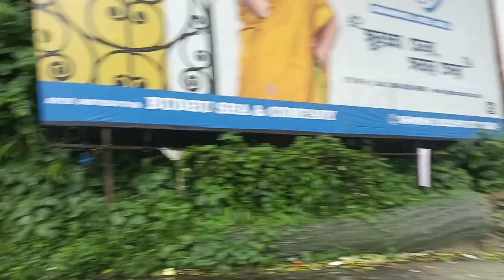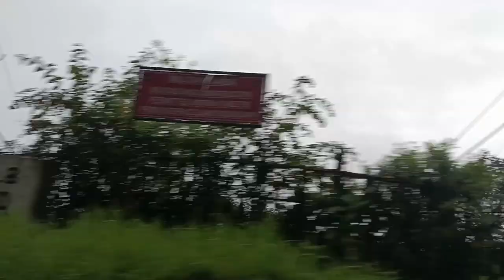SILIGURI TO DARJEELING WEEKEND TRIP | MAIN HOON NA SHOOTING LOCATION | MY BIRTHDAY | SECIAL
St. Paul's School, Darjeeling
St.Paul’s School, is an independent boarding school for boys in Darjeeling, ranked the Best Boarding School in West Bengal, The Best School in North Bengal and the 3rd Best School in West Bengal. It founded on the 1st of May, 1823, by an Anglo-India leader named John William Ricketts. The school has been a second home to generations of Paulites from various parts of India and the world, and has been consistently ranked amongst the top boys’ residential schools in India. The campus is spread over 63 acres, nestled in the “Queen of the Hills”, Darjeeling, and has an abundance of flora and fauna. St. Paul’s imparts a value-based education focusing on holistic development of young boys to enable them to become capable and responsible young adults and citizens.
Darjeeling is a town and municipality in the northernmost region of the Indian state of West Bengal. Located in the Eastern Himalayas, it has an average elevation of 2,045 metres (6,709 ft).To the west of Darjeeling lies the easternmost province of Nepal, to the east the Kingdom of Bhutan, to the north the Indian state of Sikkim, and farther north the Tibet Autonomous Region region of China. Bangladesh lies to the south and southeast, and most of the state of West Bengal lies to the south and southwest, connected to the Darjeeling region by a narrow tract. Kangchenjunga, the world's third-highest mountain, rises to the north and is prominently visible on clear days.

In the early 19th century, during East India Company rule in India, Darjeeling was identified as a potential summer retreat for British officials, soldiers and their families. The narrow mountain ridge was leased from the Kingdom of Sikkim, and eventually annexed to British India. Experimentation with growing tea on the slopes below Darjeeling was highly successful. Thousands of labourers were recruited chiefly from Nepal to clear the forests, build European-style cottages and work in the tea plantations. The widespread deforestation displaced the indigenous peoples. Residential schools were established in and around Darjeeling for the education of children of the domiciled British in India. By the late-19th century, a novel narrow-gauge mountain railway, the Darjeeling Himalayan Railway, was bringing summer residents into the town and carrying a freight of tea out for export to the world. After India's independence in 1947.